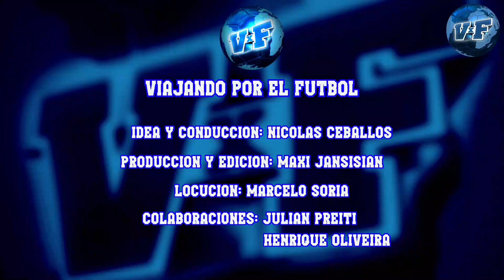📺TODOS LOS GOLES LIGA DE NACIONES FEMENINA⚽ FECHA 5 + Eliminatorias Copa Oro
⚽NO TE PIERDAS todos los goles de la fecha con la clasificación de mexico a la próxima goldcup femenina. Además, varios cupos por definirse.

Conducción: Nicolás Ceballos @Ceboceballos
Producción: Maxi Jansi @maxijansi7
Locución: Marcelo Soria @marcelosorialocutor
Colaboraciones: Julián Preiti @bohemioyosoy